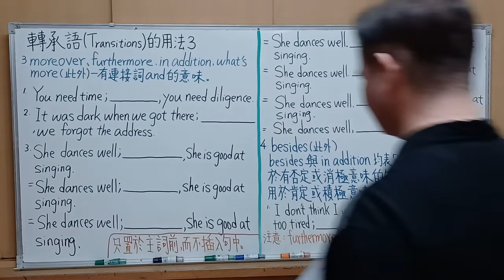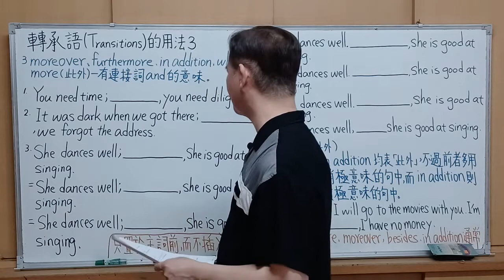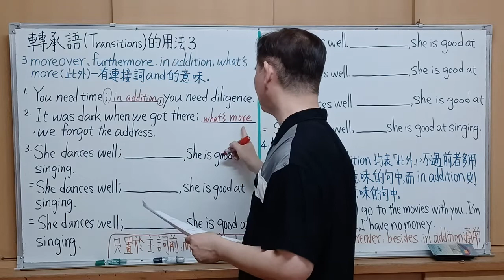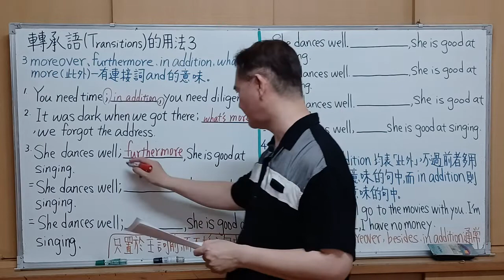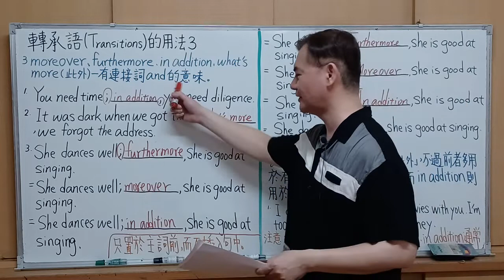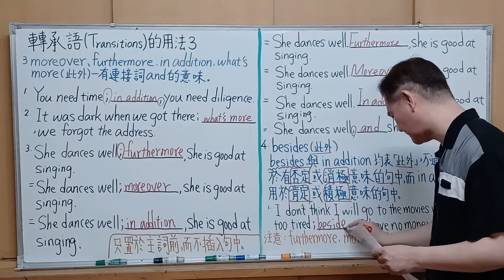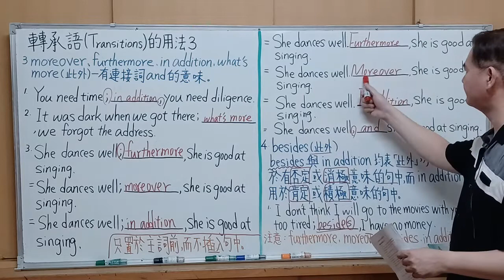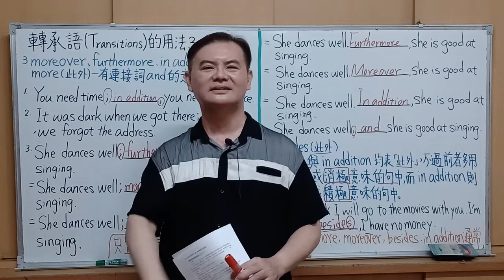Mr.Chen英文教學---高中英文文法(英文轉承語的用法3 )(全民英檢中級 ,中高級及多益文法)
轉承語(Transitions) :
3 moreover、furthermore 、in addition 、what’s more(此外)—有連接詞and的意味。
4 besides (此外)
 besides 與in addition 均表『此外』 , 不過前者多用於有否定或消極意味的句中, 而in addition 則用於肯定或積極意味的句中。
* 注意: furthermore 、moreover 、besides 、in addition 通常只置於主詞前 , 而不插入句中。